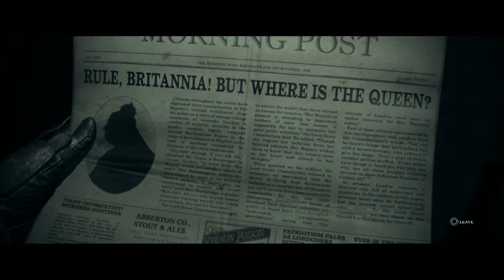The Order: 1886 Gameplay/Playthrough – Part 4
Mostly Played Through: The Order: 1886  Game Play/Play Through-Pt 4